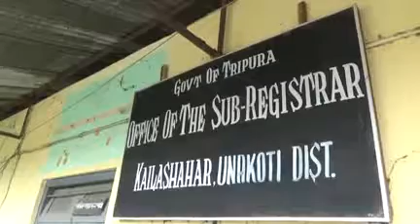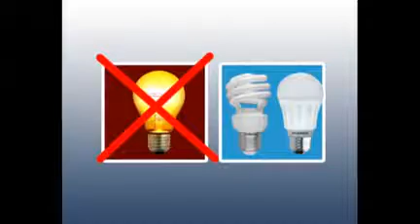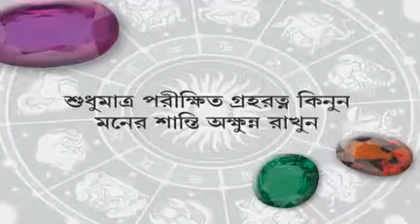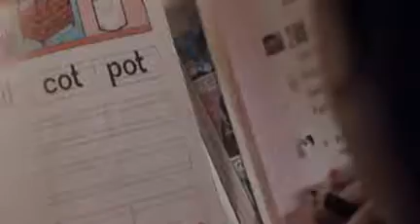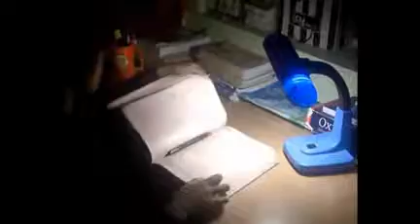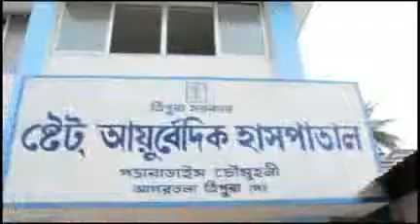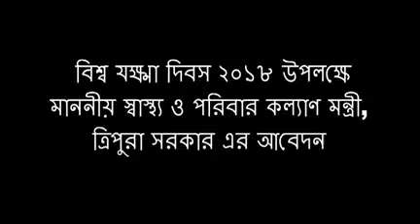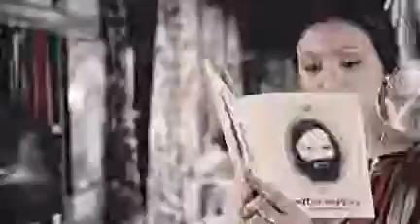21 05 18 Beng3